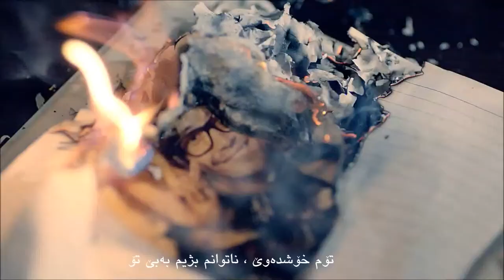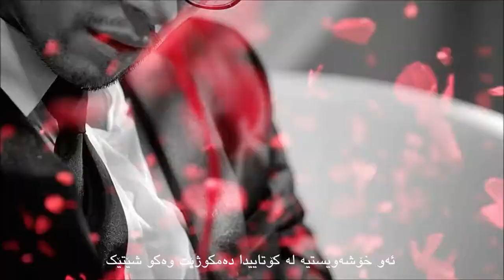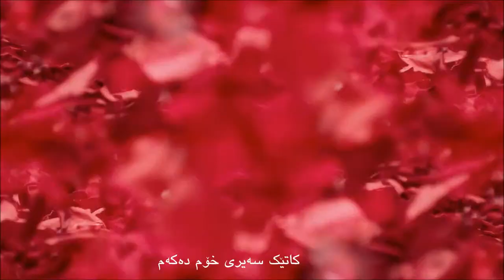Kim Tae Woo(김태우) - when i look at myself (Kurdish Subtitle) [MV Full HD 1080p]